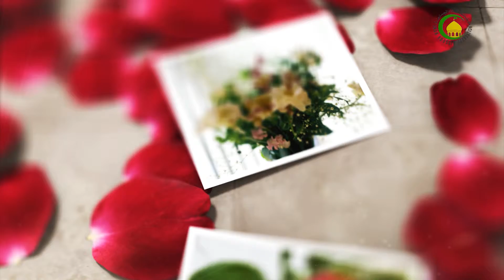102. پنهنجو محاسبو ڪرڻ - استاد : غلام قاسم تسنیمی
مومن جي صفتن منجهان هڪ ڀلي صفت هي آهي ته مومن پنهنجو محاسبو پاڻ ڪندو آهي. هن کان پهريان جو ڪوئي ٻيو تنهنجو محاسبو ڪري پنهنجو محاسبو پاڻ ڪر. رات سمهڻ کان پهريان گذريل ڏينهن تي سوچو مان ڇا ڪيو ڪيتريون نيڪيون ڪيون آهن ڪيترا گناه ڪيا آهن. ائين پنهنجو محاسبو ڪيو جئين سردار غلام جو محاسبو ڪندو آهي جئين شريڪ شريڪ جو محاسبو ڪندو آهي.